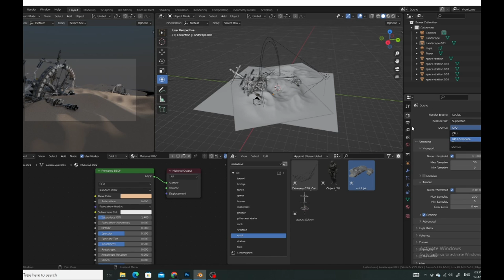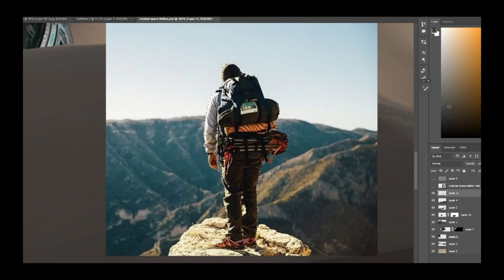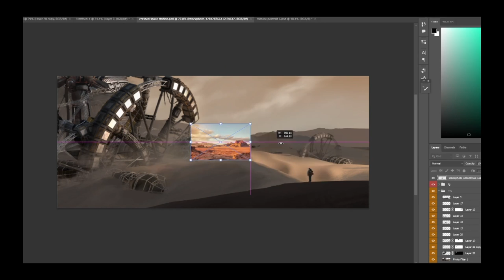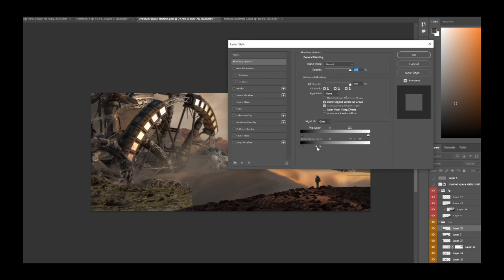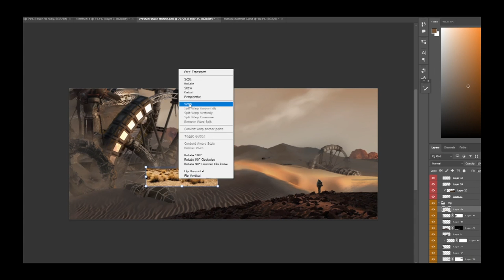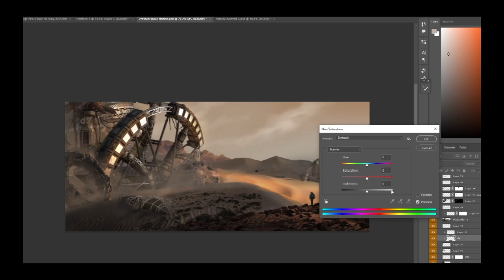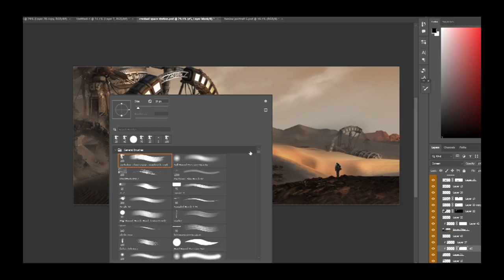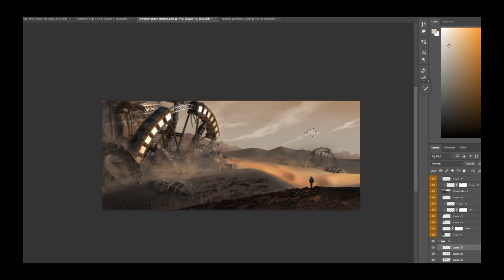Digital painting time lapse character concept art | Photobashing Concept Art Tutorial Photoshop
Create an amazing experience with this digital painting time lapse character concept art video! Watch as your favorite characters come to life with each brush stroke and color! Learn the tricks of the trade as you see a character concept art design come together right in front of your eyes. Get a behind-the-scenes look at the creative process of digital painting and create a unique art piece. This time lapse video will be perfect for artists, illustrators, and digital creators of all levels.
In this video I have shared the process of how I have created this concept environment art.